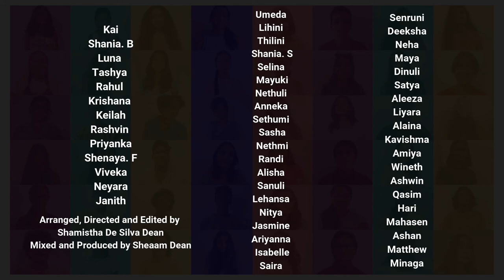Come and Get Your Love - Redbone Cover by the BSC Virtual Choir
A virtual cover of Come and Get Your Love Redbone by the British School in Colombo Choir
Directed, Arranged & Video Edited by Shamistha de Silva Dean
Mixed & Produced by Sheaam Dean (Blue Piano Music Studio).